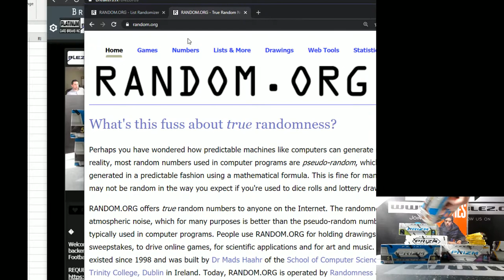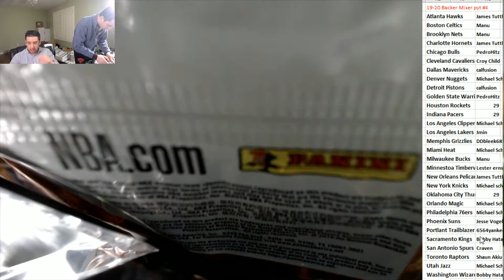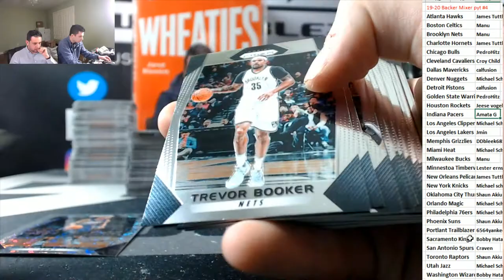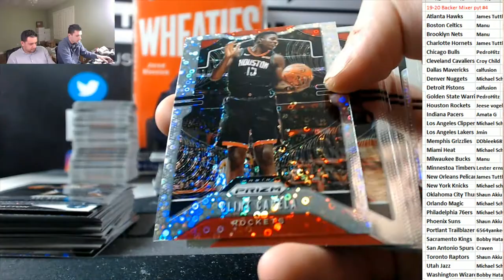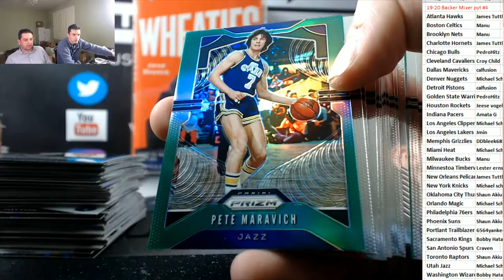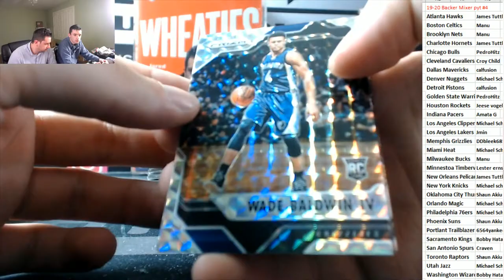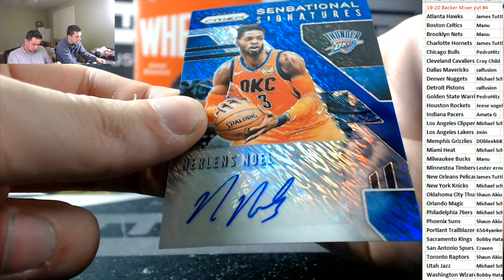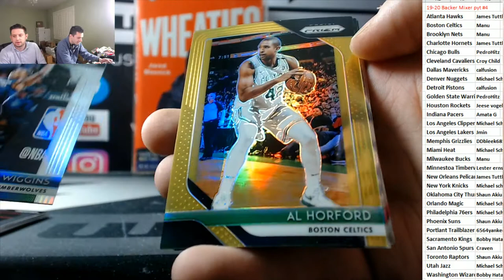2019-20 Panini PRizm BACKERS PRIZMPRIZMPRIZM PYT #4